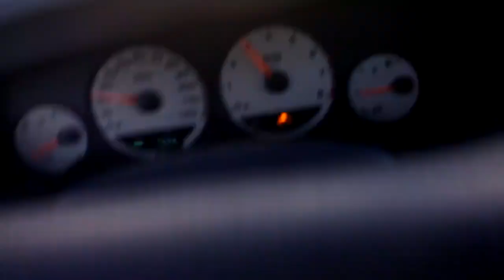Police chase Marvin M. Trim Jr. in Gouverneur, N.Y.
SUBMITTED BY MATT BAILEY

Marvin M. Trim Jr. — the father of Travis D. Trim, who was killed in a 2007 shootout with state troopers — was arrested by St. Lawrence County sheriff’s deputies Monday night following a high-speed chase from Canton to Gouverneur.